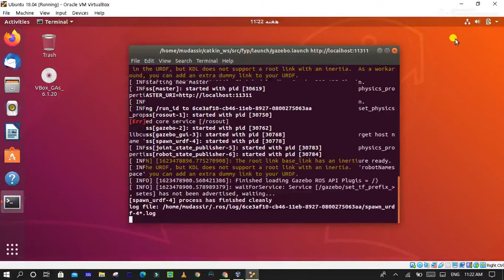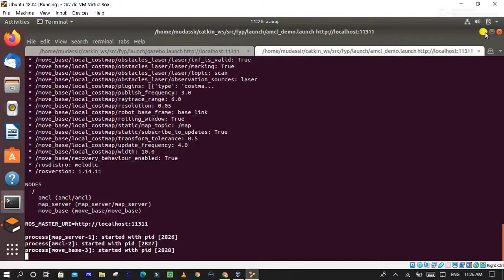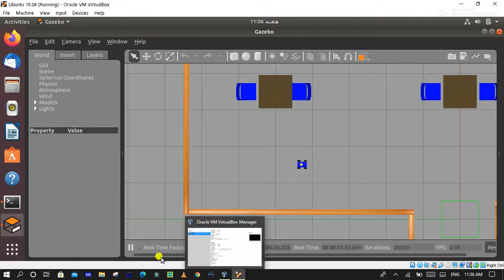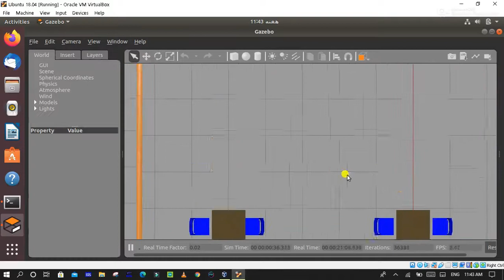waiter Robot in ROS/Gazebo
in this video you will see the Localization, path planning and navigation of Mecannum wheel  Robot(waiter Robot) with Hotel Environment in ROS/Gazebo.